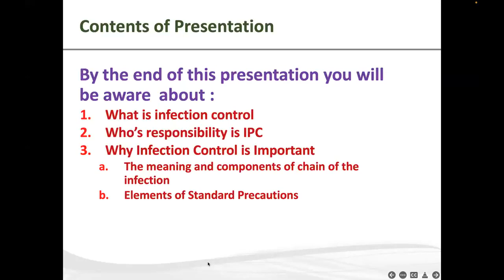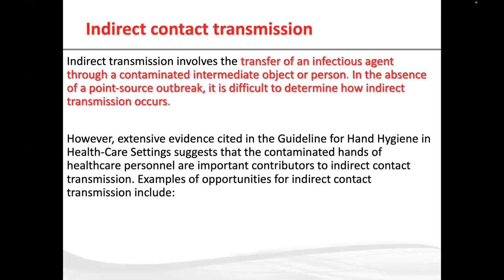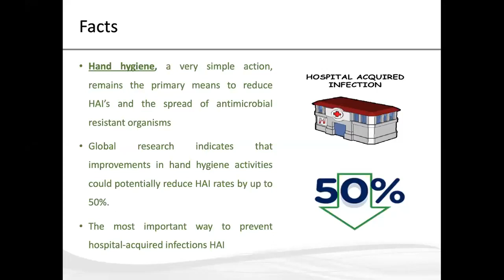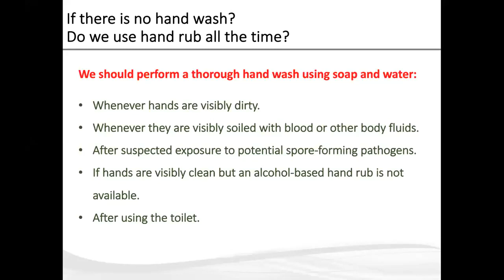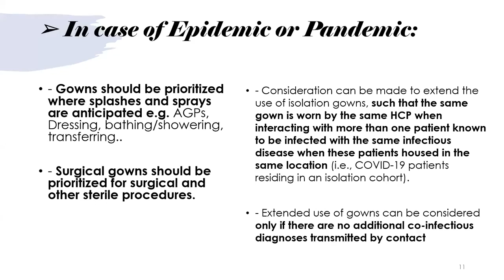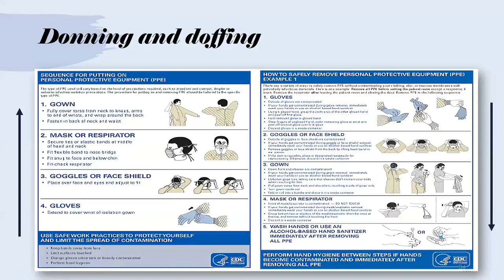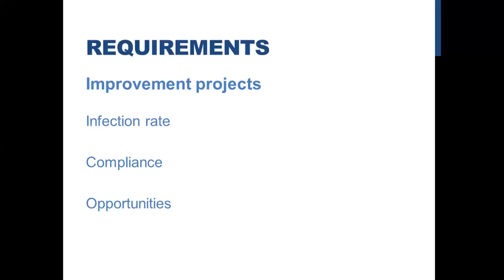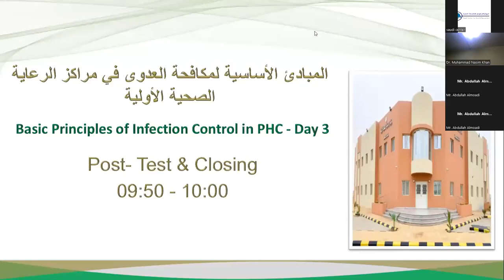Basic concepts of infection control in primary health care centers PHC Part 1